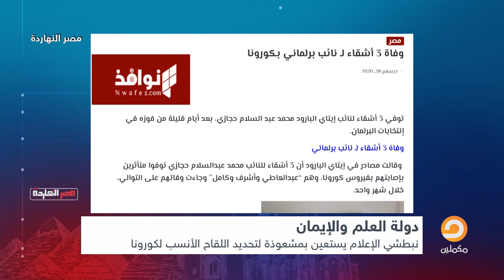احنا صوت الحقيقة مش بتوع جهاز سامسونج ودجالين.. ناصر يوضح للجمهور الفرق بين مكملين وإعلام السيسي